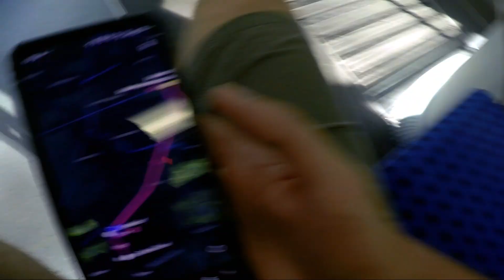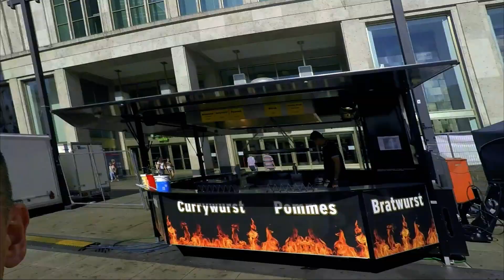JEFTINIJE PATIKE u Nemačkoj nego u Srbiji?! Snipes i JD Sports Alexanderplatz Berlin Vlog 11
JEFTINIJE PATIKE u Nemačkoj nego u Srbiji?! Snipes i JD Sports | Alexanderplatz Berlin | NigiVlogs
U ovom videu istražujemo cene patika u poznatim radnjama Snipes i JD Sports na Alexanderplatzu u Berlinu. Da li su patike zaista jeftinije u Nemačkoj nego u Srbiji? Saznajte gde možete da nađete najpovoljnije brendirane patike i uštedite na svom sledećem šopingu. Pogledajte našu šoping avanturu u srcu Berlina i otkrijte najbolje ponude za popularne sportske brendove!